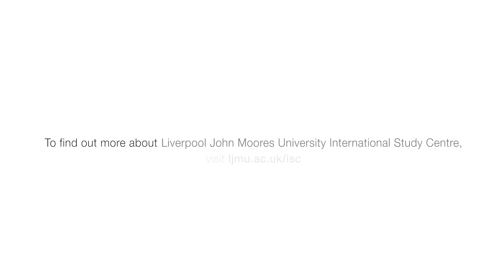Live and study in a supportive environment | LJMU International Study Centre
Bakenam from Egypt tells us what’s great about teachers and student life at LJMU International Study Centre. She is currently studying the International Year One in Business.

Teachers care about your wellbeing and academic preparation, making international students feel nurtured and supported. Staff are happy to help whenever you need guidance.

Living in a Liverpool is exciting because the city offers entertainment for all student tastes. Everyone here is open-minded, creating a welcoming and safe environment for study and life.